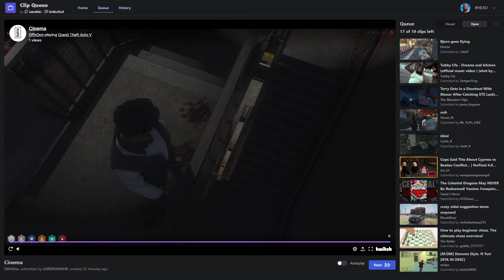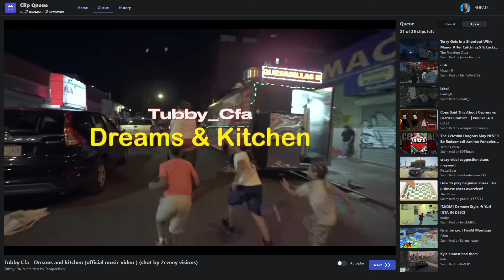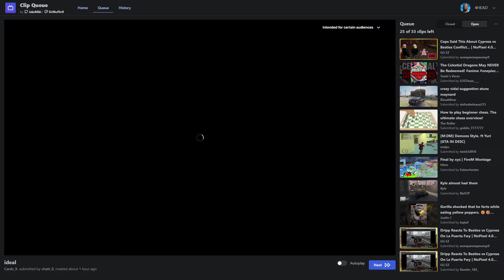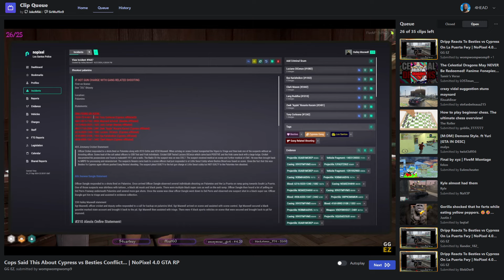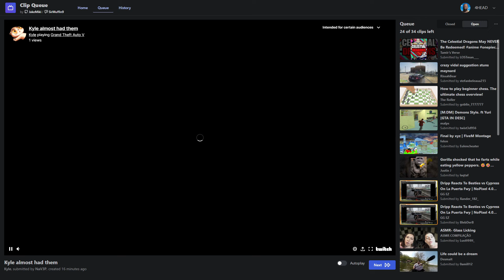4Head Reacts To Funny Nopixel Clips | NoPixel 4.0 GTARP